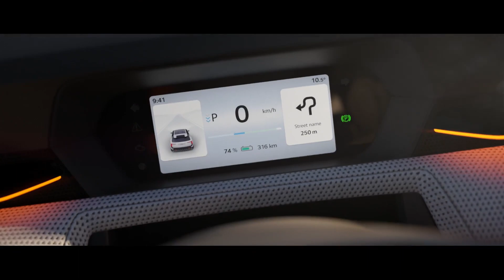Designstudie für das kommende Einstiegs-BEV Skoda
So klein und doch so episch: Skoda Auto hat den Namen seines batterieelektrischen Crossover-Modells enthüllt und mit einer Designstudie einen ersten Blick auf die Neuheit gewährt. Der Skoda Epiq soll 2025 debütieren und rund 25.000 Euro kosten. Bei einer Länge von 4,10 Meter punktet er mit einem geräumigen Innenraum und bis zu 490 Liter Gepäckraumvolumen.